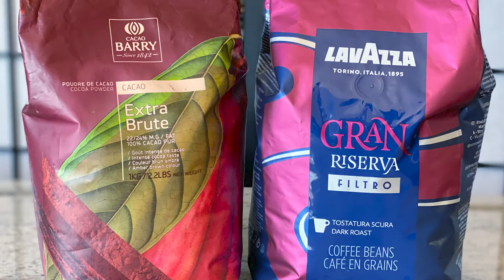Invest Like You Make Tiramisu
This vlog entry compares making tiramisu with investing.

I taught myself how to make tiramisu. It was kind of a disaster the first time, and the second time it was much better -- I learned a lot about the quality of ingredients required to make an outstanding dessert that was truly at the "next level."

I make the comparison between this delicious Italian desert and anything creative you create. The interesting part about Tiramisu is that you "construct" using details that are different than many kinds of creative work. You literally put ladyfinger cookies (dipped briefly in mixture of coffee and liqueur), a cream layer with mascarpone cheese, egg whites, or whipped cream. You repeat this in different layers until you've finished the dessert.

What struck me about making tiramisu is that you construct it just like an investment portfolio is that they both depend upon researching the best ingredients and figuring out the best way to combine them.

It takes time and research to do anything well, whether it's baking or investing. Both require a good solid foundation before you proceeed.

With investing I like to invest in a core index fund or ETF, and from there I improvise by buying individuals stocks. But I don't dive in and buy stocks without doing any research.

But to go "next level" you have to spend time, do research, it takes energy and effort, and you have to be patient.

I hope you like the way I combine the process of making tiramisu with investing and art in a way that shows how time, care, and imagination are essential elements of all great creations.

2. Always consult an advisor before making financial decisions.

3. You are responsible for your own financial decisions.

★★★ Resource List ★★★

Stock Market Intelligence is the book I wrote about investing in stocks. Link to book on Amazon

Crush It With ETFs is the book I wrote about investing with ETFs.
Link to book on Amazon

I have written another book about ETF investing, The ETF Investor, but I believe that "Crush It With ETFs" is a more complete book.

Please leave any comments or questions below the video.
I look forward to reading anything you want to share.

Jeff Luke